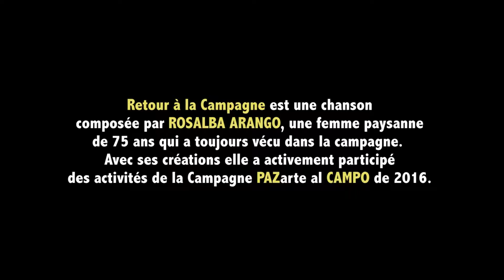Retour à la Campagne / Rosalba Arango - PAZarte al CAMPO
RETOUR À LA CAMPAGNE
Chanson composée par Rosalba Arango
Paysanne de la municipalité de Argelia, dans l’orient de Antioquia.

Retour à la Campagne est une chanson composée par ROSALBHA ARANGO, une femme paysanne de 75 ans qui a toujours vécu dans la campagne. Avec ses créations elle a activement participé des activités de la Campagne PAZarte al CAMPO de 2016.

La paysannerie laisse ses terres,
Doit aller ailleurs,
Souffre de la faim avec sa famille
Parce qu’elle n’a pas de refuge.

Des larmes à cause de l’abandon,
La paysannerie et la terre,
Parce que forcée, elle a dû quitter,
Et rencontre aucun moyen de subsistance.

Passeront des jours, des mois, des années
Et il n’y a pas de retour
Plusieurs sont morts de tristesse
Voyant leurs enfants disparaître.

Ils ont été amenés dans les collines
On leur a promis du pouvoir,
Sans chance dans un combat
Tombent leur rêves et tombent leurs corps.

Qu’arrivera-t-il à la paysannerie si elle ne pouvait pas
Retourner à la campagne où elle est née,
Grâce au ciel aujourd’hui nous sommes revenus
Et notre campagne est en fleur.

Nous avons oublié les mauvais rêves
Et que le passé reste dans le passé,
Le grand soutien que nous avons reçu
Nous devons en profiter.